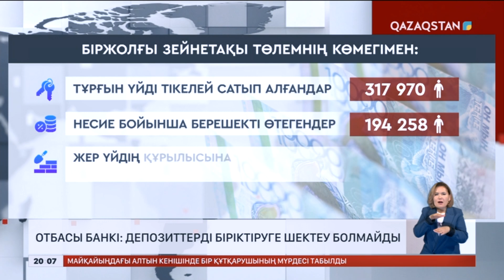«Отбасы банкі»: Депозиттерді біріктіруге шектеу болмайды